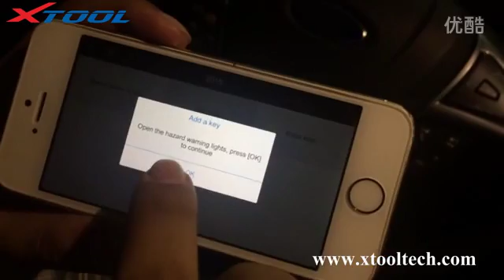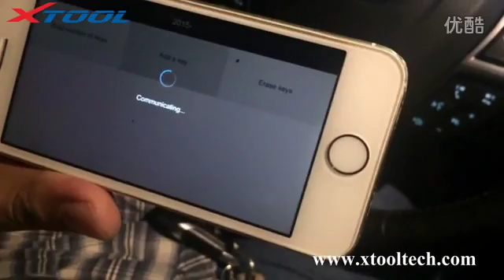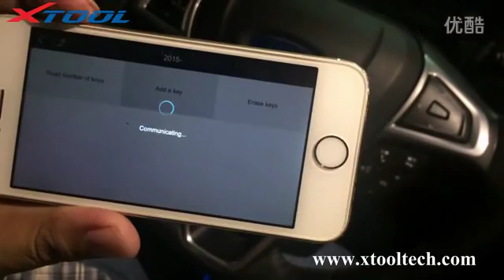How to use Xtool X100C Program Ford Edge 2015 key via iPhone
Xtool X100C Program Ford Edge 2015 key